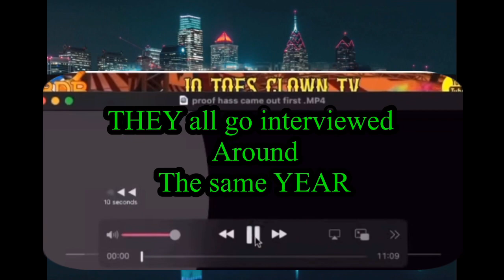📙📕 Truth is Truth @BehindDaBar30⁉️ To say @HASSANCAMPBELL was first is B.S dont play sides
P.S.A THERE ARE MANY MORE  THAT WILL BE EXPOSED AS THE SERIES. LIVES❕ ➕RECORDINGS❕ YOU  👀➕👂🏿🦻🏿❗
🚫This may is a monster according to this audio and a sick human so what are we doing⁉️
DELETED VIDEO OF NASTY  hassan